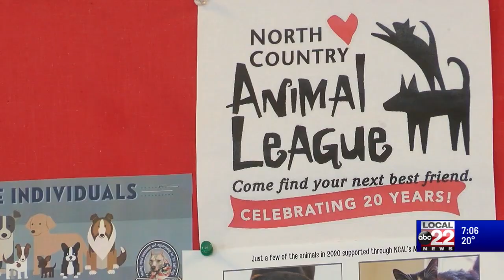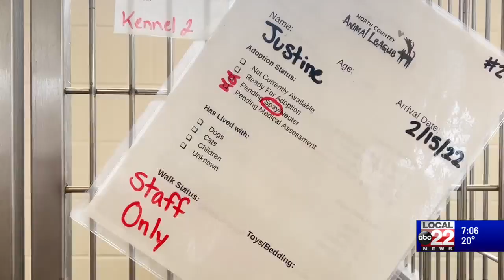Rescue dogs saved from dog meat trade arrive in Vermont